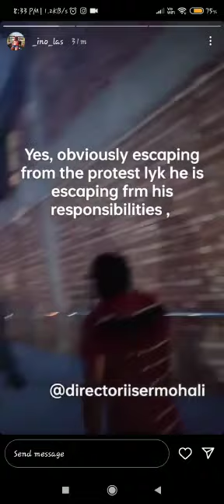Do or die Situation in IISERM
IISERM fights against autocratic decision making of it's Director J.Gowrishankar